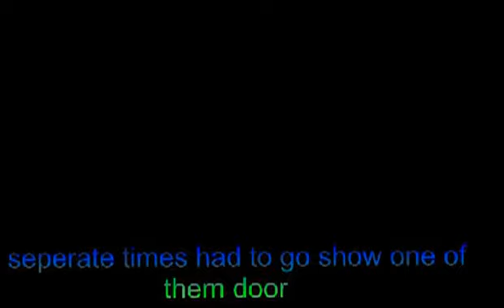dead island 2 had to show them the door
we watch some more bad driving and we get them all to the top of the lighthouse just about.